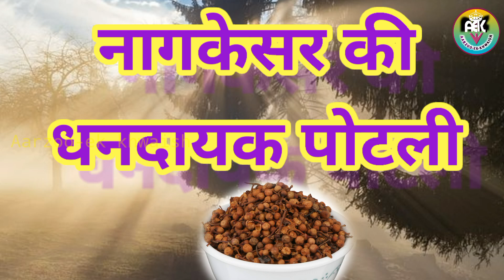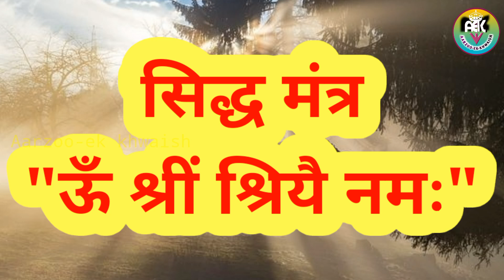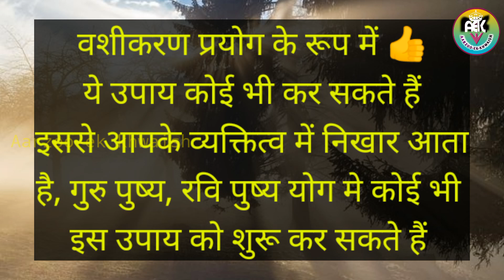navratri2021 | एक पोटली बदल के रख देगी आपका जीवन | Part-2 | Achook Dhan Prapti Vashikaran Upay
aarzoo navratri2021 | एक पोटली बदल के रख देगी आपका जीवन | Part-2 | Achook Dhan Prapti Vashikaran Upay

Cover Topic
Aarzoo by nagkesar Nagkesar ke chamatkari upay Naagkesar potli vashikaran ke upay Vashikaran ke totke Vashikaran ke achook upay Aakrshan ke upay आकर्षण कैसे बढ़ाऐं आकर्षण बढ़ाने के उपाय आकर्षण बढ़ाने का मन्त्र आकर्षण शक्ति कैसे बढ़ाएं Vashikaran mantra Vashikaran vashikaran totka,Vashikaran kannada वशीकरण मंत्र जो तुरन्त काम करे वशीकरण कैसे करें वशीकरण वीडियो वशीकरण मराठी वशीकरण के आसान टोटके

Nagkesar facepack

नागकेसर
लाल चन्दन पाउडर
भोजपत्र
Wooden patla लकड़ी की चौकी

Gota nariyal
गोमती चक्र

Kuber yantra
Shree yantra
Dakshinavarti shankh
Knkdhara yantr
Dried Vacha (वच)for laxmi prapti

अमावस्या को करें ये उपाय हत्था जोड़ी से 👍 -

NOTICE
MY OTHER YOUTUBE CHANNEL
EASY TRICKS JAINISM

वशीकरण कैसे करे वशीकरण के आसान टोटके वशीकरण टोटका वशीकरण मंत्र असली वशीकरण करने का आसान तरीका वशीकरण विधि
vashikaran mantra for love vashikaran kaise karen vashikaran specialist
आकर्षण का सिद्धांत आकर्षण का सिद्धांत कैसे काम करता है आकर्षण क्रीम के फायदे आकर्षण क्रीम आकर्षण का नियम

Jai gurudev
Jai jinendra